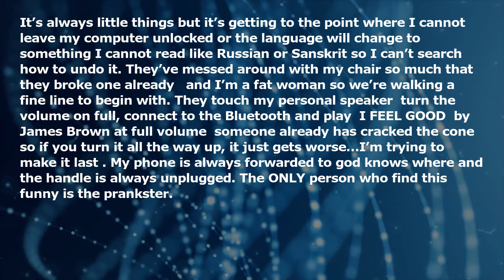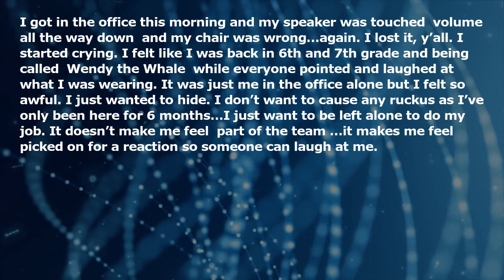We have an office prankster and I feel like I’m losing my sanity